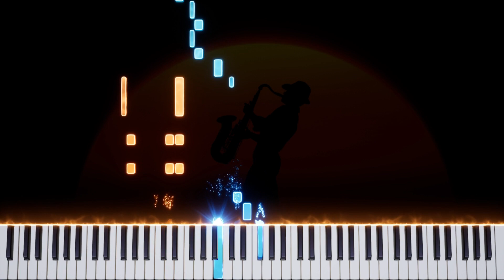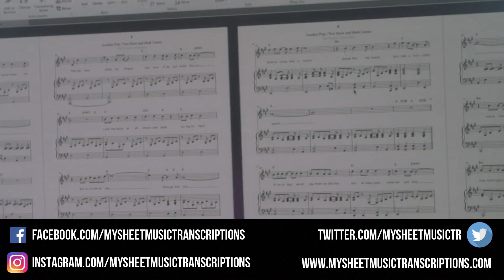Mood Indigo (Nina Simone) - Piano Tutorial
Mood Indigo (Nina Simone)